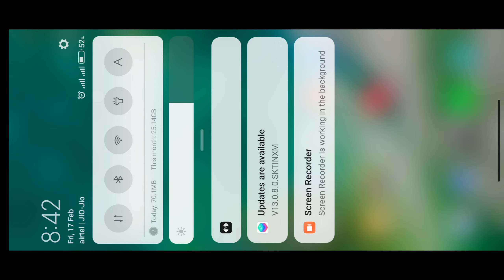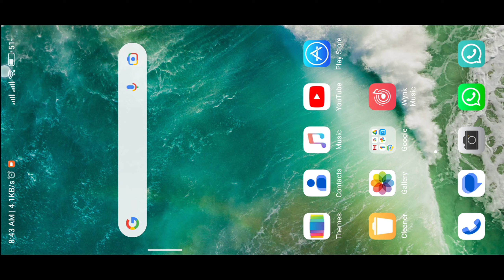How to Connect Hotspot without password in kannada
How to connect  hotspot 3rd person without password
Given instructions above video

And Support as